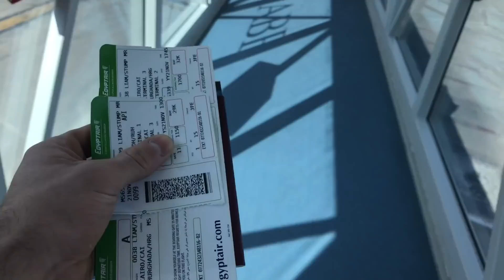Elfit Egypt part 1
This video is about Elfit Egypt part 1